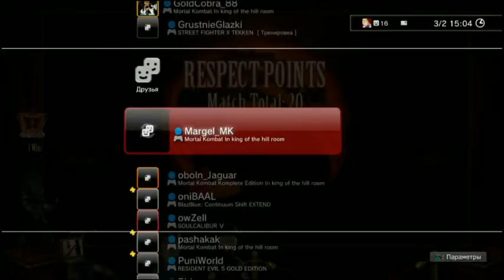Mortal Kombat 9 на Ps3- king of the hill - 03.02.2013- со стрима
Более подробную информацию вы найдете здесь
Mortal Kombat( Мортал комбат) различные турниры, стримы и обзоры по игре Mortal Kombat( Мортал комбат), в которых вы увидите крутые комбо из игры Mortal
Kombat( Мортал комбат) , разными персонажей Mortal Kombat( Мортал комбат) такими как Baraka Cyber, Sub-Zero, Cyrax, Ermac,Jade, Jax, Johnny Cage, Kabal,Kano,
Kratos,Kenshi, Kitana, Kung Lao, Liu Kang, Mileena, Nightwolf, Noob Saibot, Quan Chi, Raiden, Rain, Reptile, Scorpion, Sektor, Sektor, Sheeva, Sindel,
Skarlet, Smoke, Sonya, Stryker, Sub-Zero а также все что вы хотели знать о игре Mortal Kombat(Мортал Комбат)